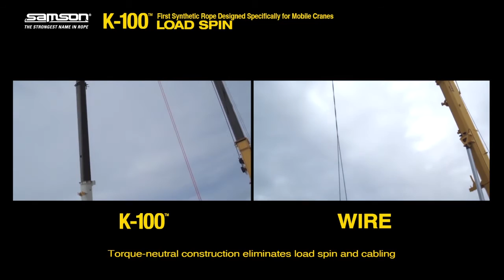Samson K-100™ Load Spin Comparison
Samson's synthetic rope designed for mobile cranes